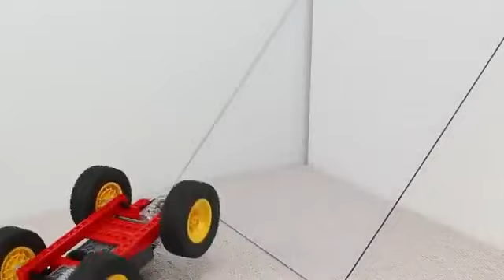Vehicle and Slope Variations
Video from Agus R Hermanto